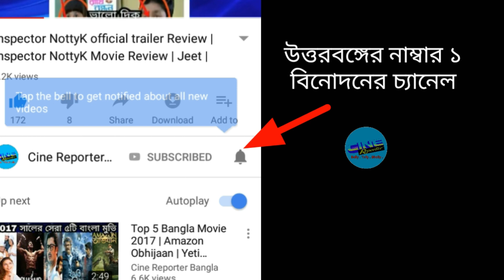সুখবর: আসছে ৬টি সিরিয়াল | BOJHENA SE BOJHENA 2 , KIRANMALA 2 , MAA 2 , JAI KALI KALKATTAWALI 2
This video contains -Latest news of  BOJHENA SE BOJHENA 2 Serial , KIRANMALA 2 Serial , MAA 2 Serial , JAI KALI KALKATTAWALI 2 Serial of Star Jalsha.These are the best Star Jalsha Serials.These bangla new serials are most favourite from the bengali serials fans.Here is the list of those serials.

Bojhena Se Bojhena 2 Serial : Yash Dasgupta & Madhumita Sarkar is most famous for this bangla serial. But In the Bojhena Se Bojhena Serial part 2 , Yash Madhumita will absence.

Durga Durgeswari Serial : Durga Durgeswari promo is recently uploaded by Star Jalsha.This Durga Serial 2019 is starred by Sandipta Sen & Sampurna Mondal.

Kiranmala 2 serial : Kiranmala is most famous serial of Star Jalsha for Rukma Roy.It is very upcoming serial .But There is no updated news for this new serial.

Maa 2 Serial : Star Jalsha & Svf tried to their best in Star Jalsha .They will back soon with Tithi Bose & Shreetama Bhattacharya.

Gopal Bhar 2 Serial & Jai Kali Kalkattawali 2 serial promo also coming soon.For more update pls watch the video.

Similar Videos :
[দুঃসংবাদ] Yash-Madhumita জুটি আর ফিরবেনা